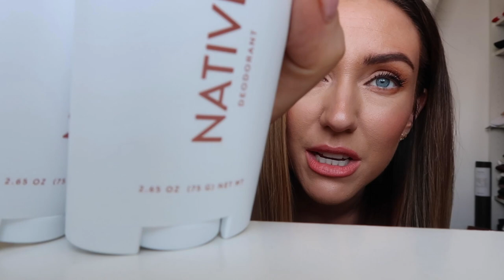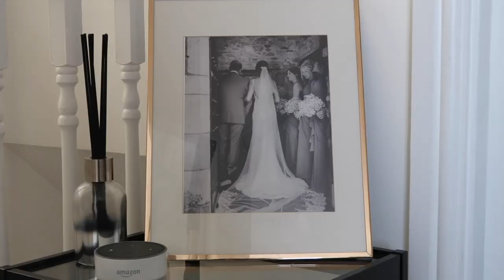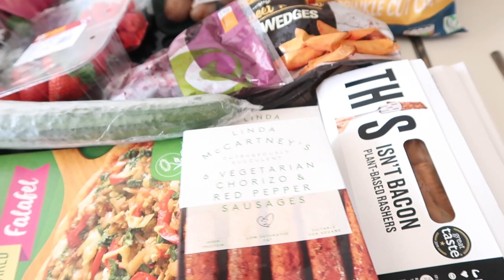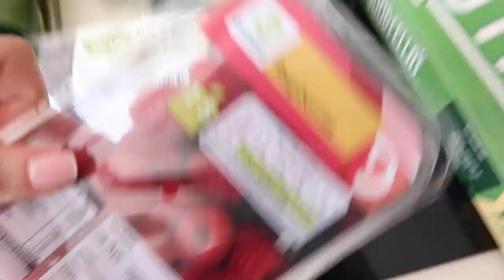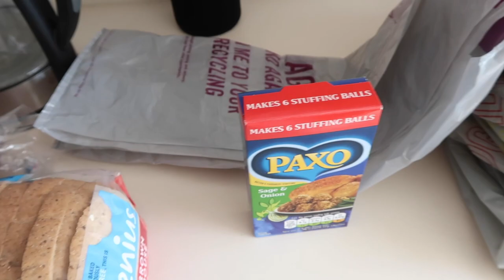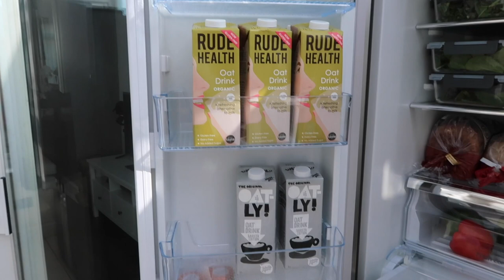VLOG 1 | Chats, Cleaning and a Food Delivery | Lisa Gregory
Getting back to vlogging!

LATEST
♥ BLOG POST - BOOKS FOR MOTIVATION

FILMED WITH
Canon G7X Mark II

To keep your body healthy, please remember to patch test chemicals and products before use ♥